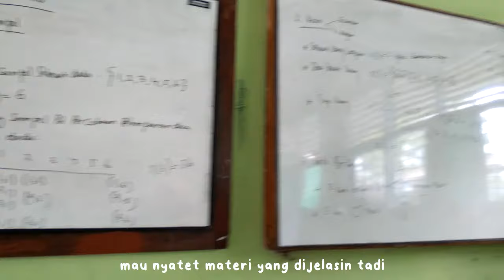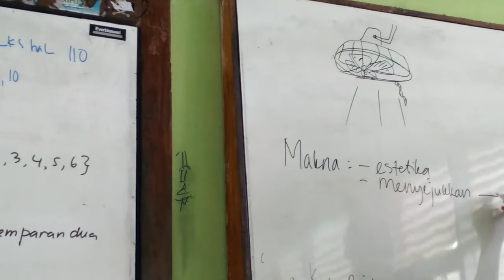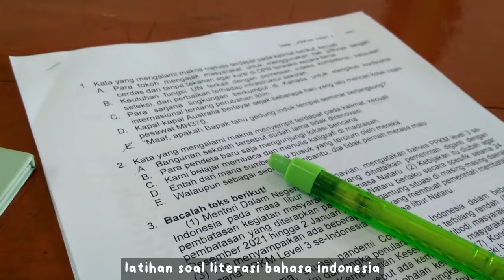School Vlog: 12th grade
halo!
video kali ini ceritanya random school vlog sebagai siswa kelas 12 ahaha
happy watching gais!